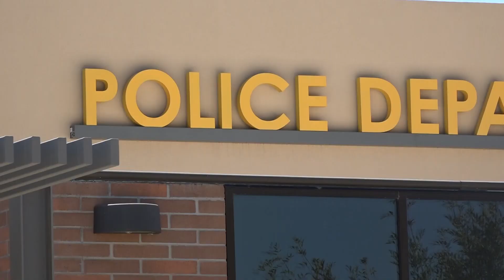Unusual donation sparks investigation at Goodwill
Goodyear police said they got a call Tuesday night of someone finding a possible human skull in a box of donated items.